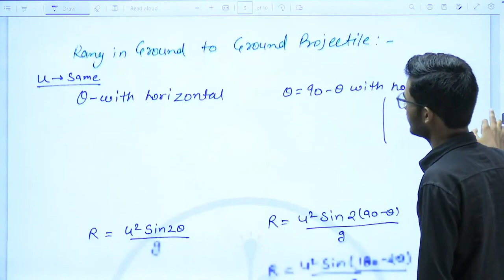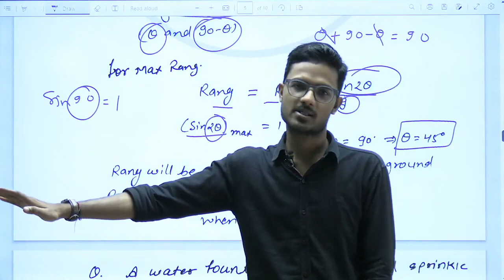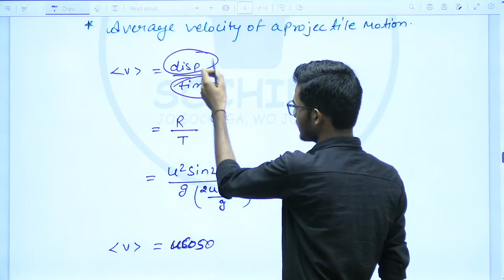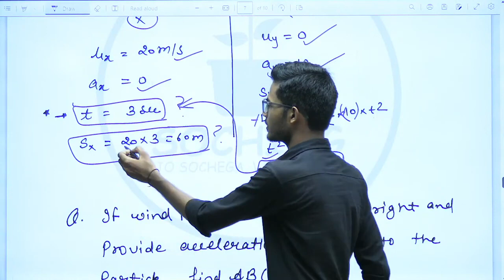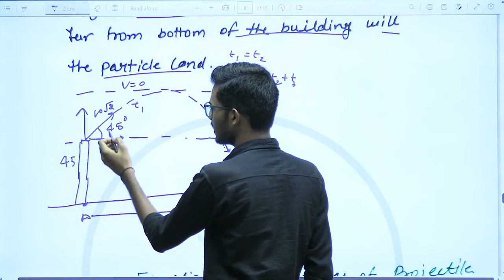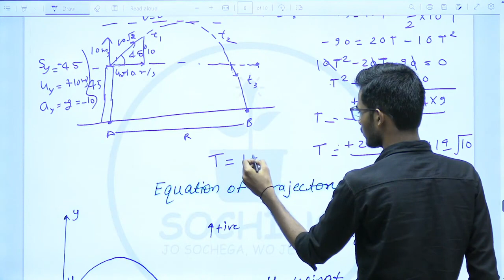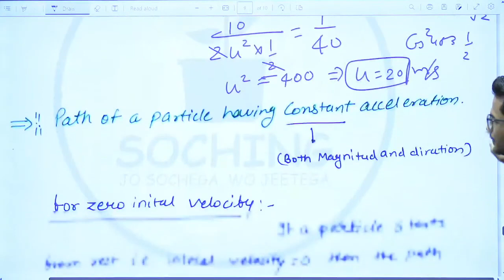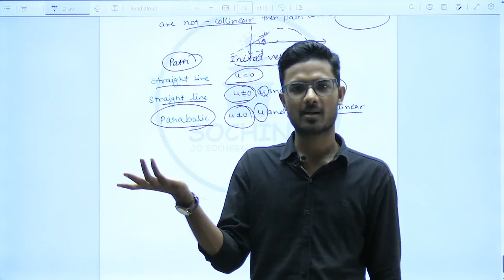Motion in a plane -L2 | NEET Physics | Soching Education | Dr. Anshuman | Kota Classes